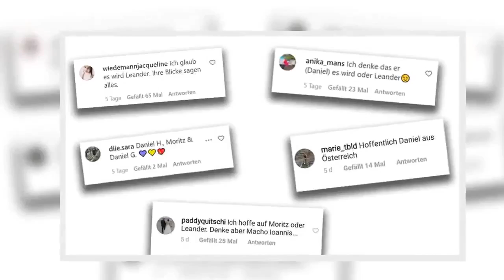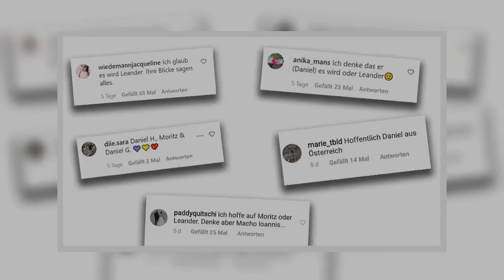Wir haben die User gefragt: Wer bekommt den 1. Kuss von Bachelorette Melissa?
Wir haben die User gefragt: Wer bekommt den 1. Kuss von Bachelorette Melissa?   Das sagen die User zur Frage: Wer bekommt den 1. Kuss bei der Bachelorette?    20 Männer durfte die Bachelorette zu Beginn kennenlernen. Jetzt sind nur noch acht Männer im Rennen, die Melissa (25) immer näher kommen. Es wurde zärtlich gekuschelt und sich tief in die Augen geschaut – nur einen Kuss gab es bis zur vierten „Nacht der Rosen“ noch nicht. Wir haben auf dem offiziellen Instagram-Account von „Die Bachelorette“ bei den Fans nachgefragt: Was glauben Sie, welcher Kandidaten den ersten Kuss absahnt?  Leander und Daniel H. trauen die User am ehesten den 1. Kuss zu    Wenn es nach den Usern geht, gibt es den ersten Kuss für die Bachelorette mit Leander Sacher oder Daniel Häusle. Beide hatten schon Einzeldates mit Melissa und kamen ihr näher – zum Kuss kam es aber noch nicht. Denn für die Bachelorette ist sehr wichtig: Der Zeitpunkt muss stimmen! Platz drei und vier belegen Moritz Breuninger und Daniel Gielniak. Zwar konnte Moritz mit Melissa schon bei einem Pool-Date auf Tuchfühlung gehen, zu einem Kuss kam es zwischen ihnen aber nicht. Daniel Gielniak konnte mit Melissa bisher nur auf Gruppen-Dates Zeit verbringen.  Für die User kein Kandidat für den 1. Kuss ist Ioannis Amanatidis. Und auch an Daniel Mladjovic, Christian Möller und Daniel Bayer glauben die User eher weniger. Wer sich Melissa als erstes in Sachen Knutschen öffnet? Ob es überhaupt zu einem Kuss kommen wird? Das erfahren Sie am 18. November um 20.15 Uhr bei RTL oder im Livestream bei TVNOW.    Im Video: Leander auf seinem Date mit Melissa  Bachelorette-Folgen gibt's auf TVNOW   Hier gibt’s noch mehr Infos zu jedem einzelnen Kandidaten.